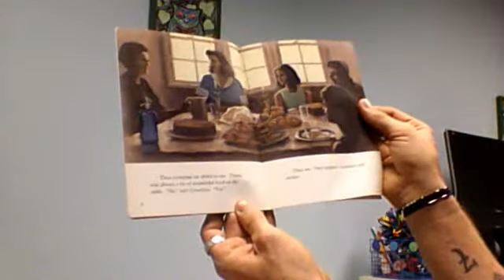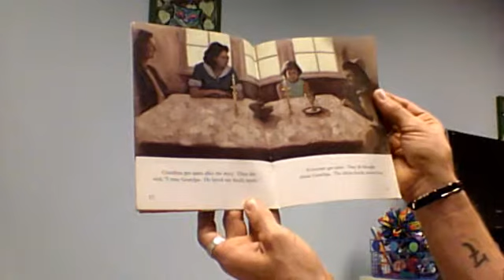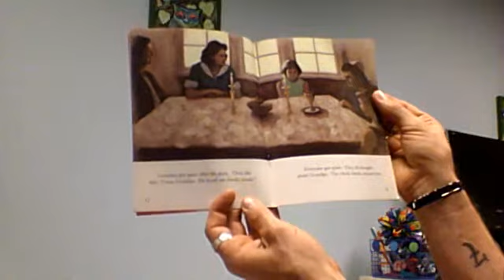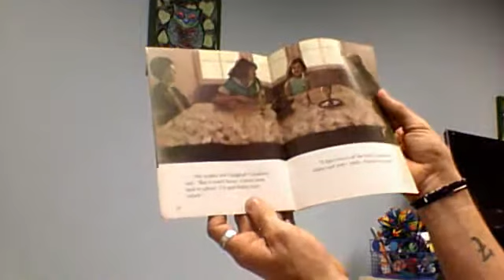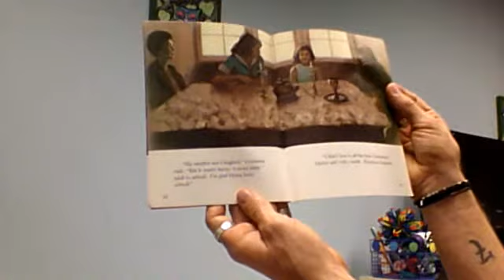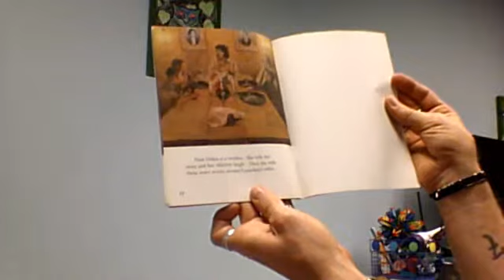Story #5 The Family Table